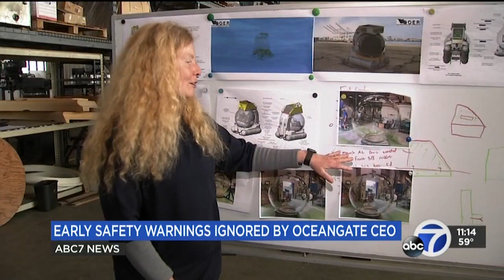Lena Howland Reporter Resume Reel: October 2023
Lena Howland is a Freelance General Assignment Reporter in the San Francisco Bay Area, the 10th largest TV market in the U.S.
She has more than nine years of industry experience reporting, shooting and editing.